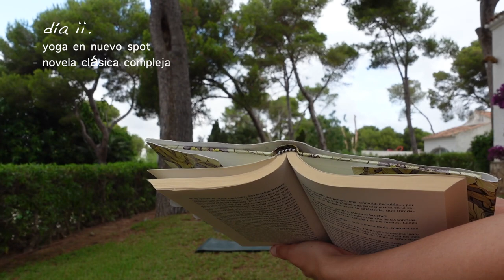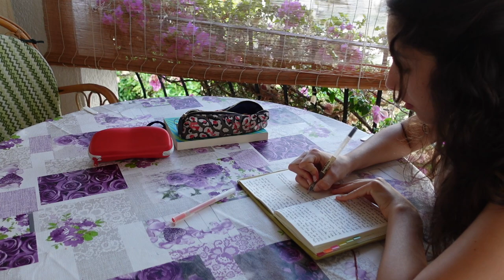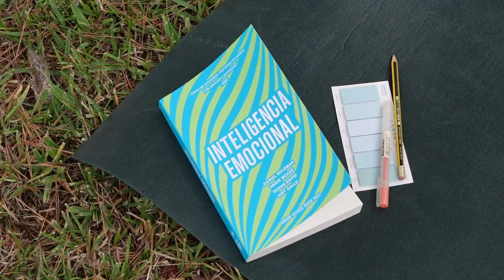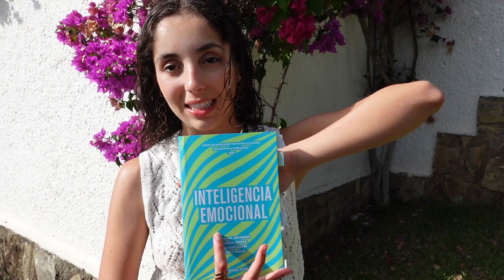CÓMO EMPEZAR TU DESARROLLO PERSONAL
Hoy es un buen día para cambiar tu vida, nunca esperes para crecer y mejorar. Estoy segura de que no es casualidad que te hayas encontrado con este vídeo, es tu señal.✨

★ Cabus - how does it feel?